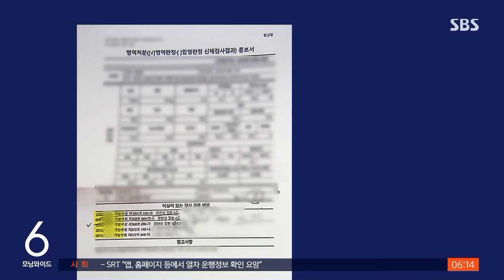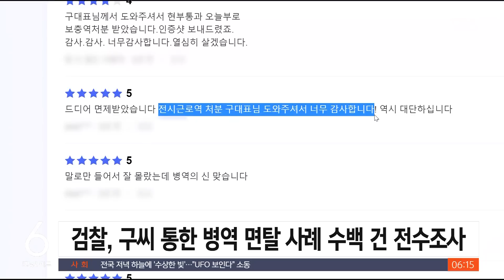면탈자 '병역판정서' 살펴보니…면제까지 2년 / SBS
병역 브로커가 환불까지 자신하며 면제를 알선했다고 앞서 전해 드렸는데, 실제 이 브로커를 통해 현역에서 면제로, 2년에 걸쳐 신체 등급이 조작된 정황이 추가로 포착됐습니다. 검찰은 수사팀 규모를 확대했습니다.
이태권 기자입니다.